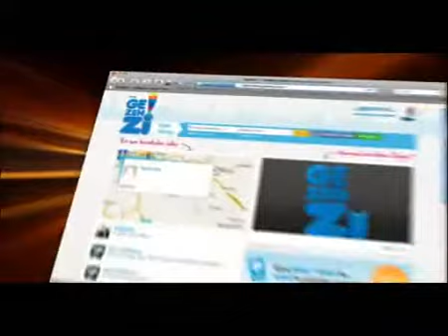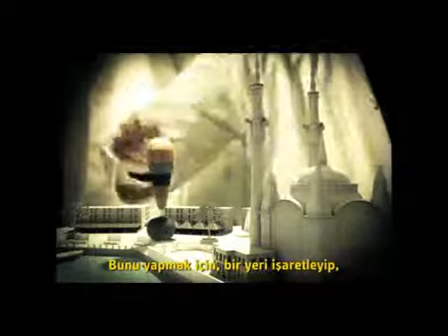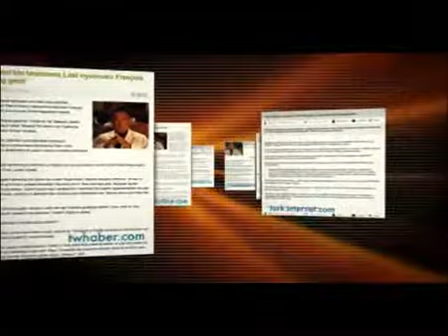Turkcell Gezenzi Spoof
Turkcell'in yeni servisi Gezenzi'yi; hedef kitlenin takip ettiği Lost dizisinin gizemli karakteri Dr Chang'le tanıt. Reklam izlemeyen teknofiller kendiliğinden dikkat kesilsin. Lost'un çok iyi bilinen Dharma oryantasyon videolarına bir yenisini ekle. Kayıp Lost videosunu bulduğunu iddia et.